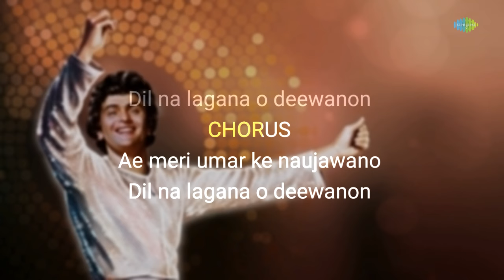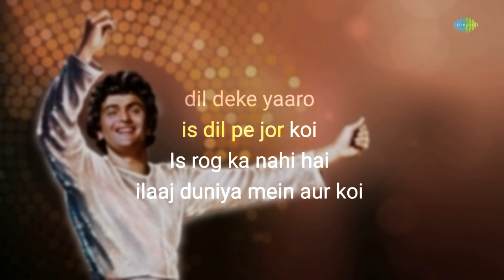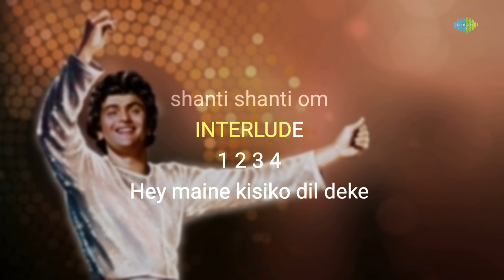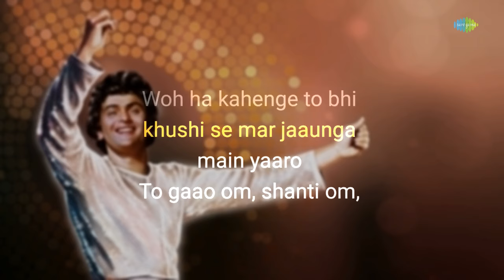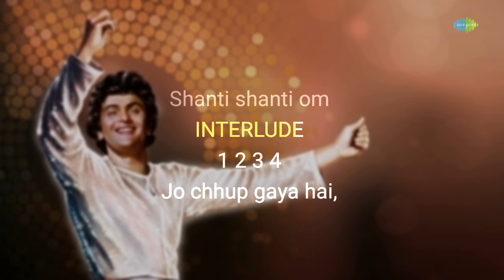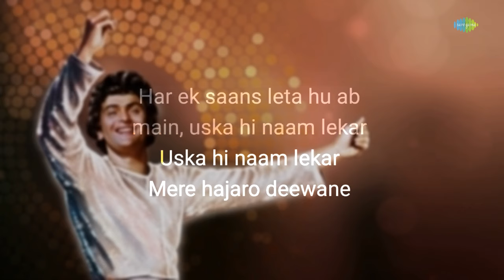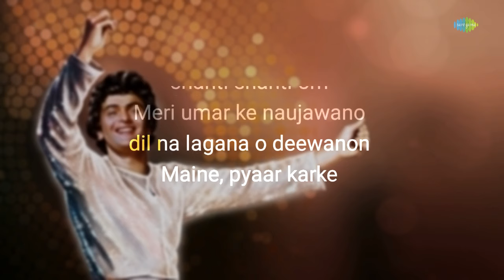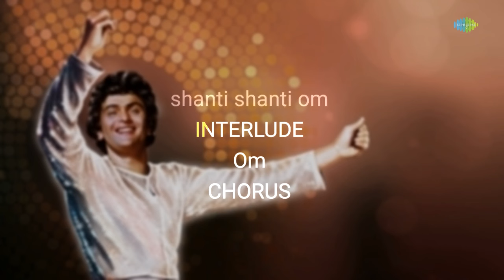Om Shanti Om - Karaoke With Lyrics | Kishore Kumar | Laxmikant-Pyarelal | Old Hindi Song Karaoke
If you're in the mood to sing your heart out, you can grab the mic and join in on this fun karaoke session with "Om Shanti Om" written by Anand Bakshi and composed by Laxmikant-Pyarelal.

Credits:

Song: Om Shanti Om
Artist: Kishore Kumar
Music Director: Laxmikant-Pyarelal
Lyricist: Anand Bakshi